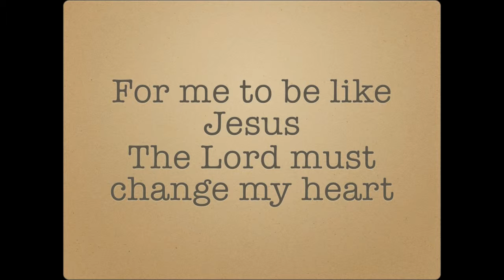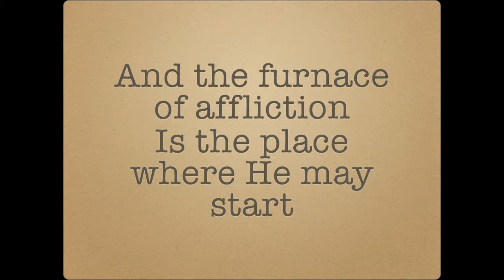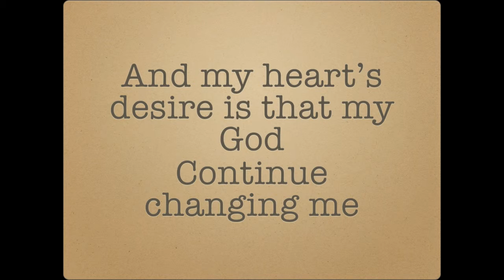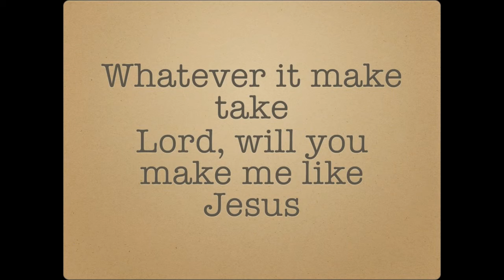Song: "Make Me Like Jesus"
In the beginning, God created man in his own image and likeness (Genesis 1:26-27). In salvation, Jesus' disciples "are being transformed into the same image from one degree of glory to another" (II Corinthians 3:18). This song expresses the longing to fully join God in his work of making us like Jesus, just as he has always wanted.